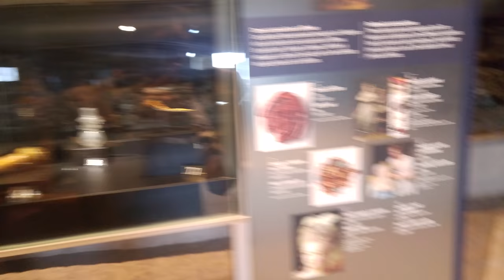Under the Citadel - Quebec City 4K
4K video of Quebec City's famous Citadel. That is what is beneath the grounds.